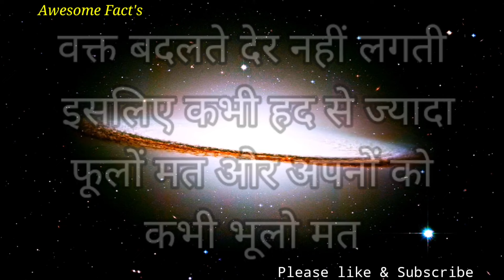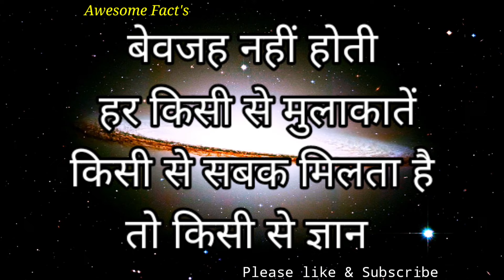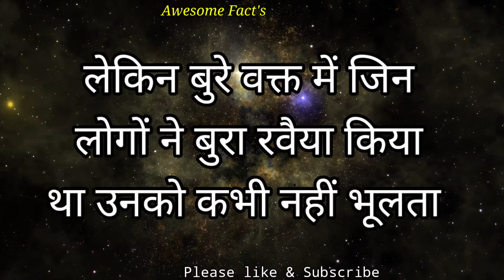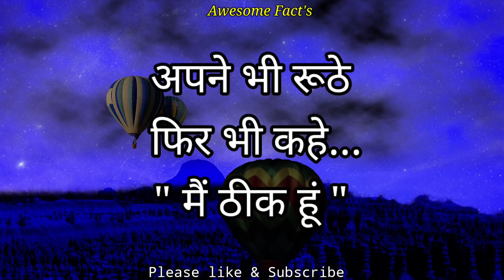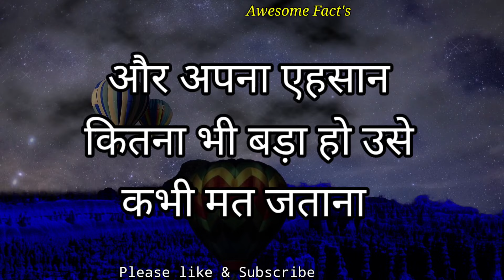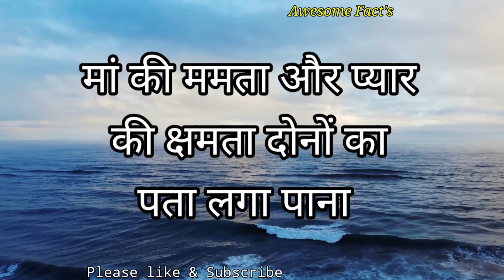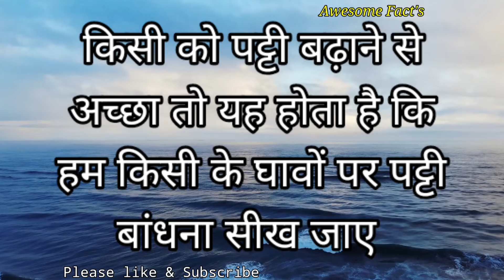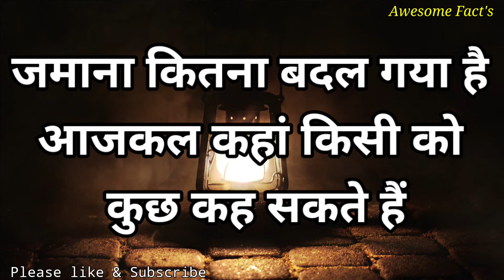कभी गौर करना जो इंसान तुम्हें सच्चे दिल से याद करेगा | Best motivational inspiration speech video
Jo insan tumhe sacche dilnse yad krega | motivational inspirational speech quotes video | best motivational inspiration speech psychology facts about girls and human love and attraction | facts |